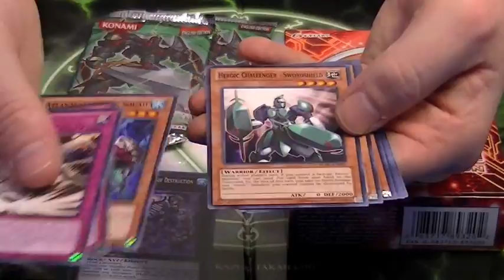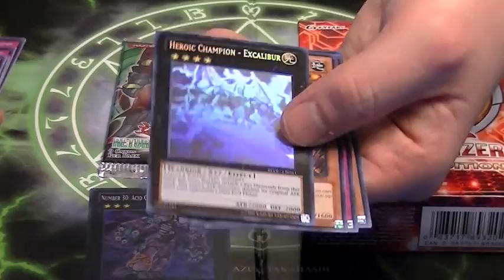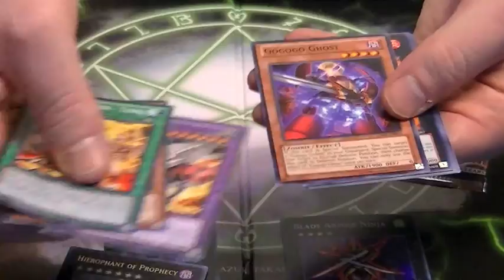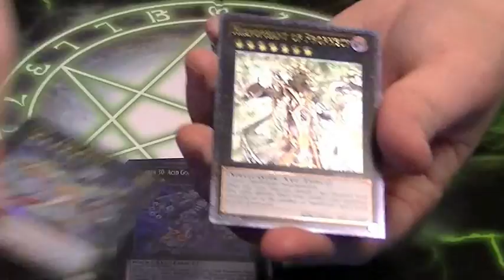Opening Yugioh Special Edition mini boxes Awesome Holos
On face book we are solomon moto, because they wouldnt let us have hidden dragon.